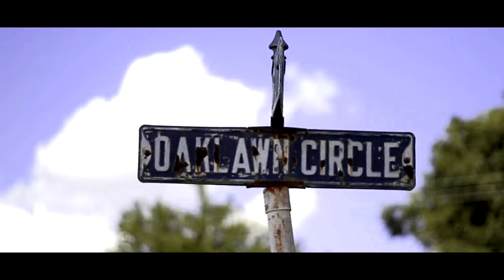Egg Swiffy Shady ( @EggSwiffyShady ) - Pillow Talk (Prod. by Hood Clas6) "Official Video"